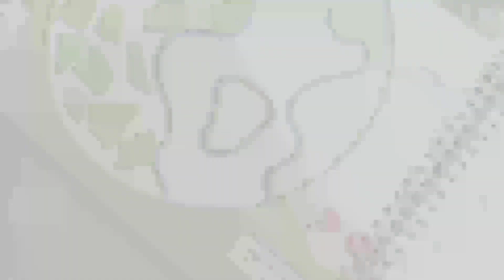Special Day Of Our Life | Anniversary Day | Dinner | Family Vlog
Hello friends, today's video is very special because today is our wedding day. We enjoyed it by eating food outside and enjoying the party.It felt great to go and do it with the children.In the morning I went to my friend's place to get mehendi applied on my hands, I like it very much. After coming home, I had fun in the tent house with my son.
We will show in the next vlog what our planning is which will give us and you a different kind of experience.

1.FILM MAKING SETUP :-
OPPO F25 Pro 5G
OPPO A59 5G
Mini Wireless Mic
My Gorillapod
Laptop (Editing)
GoPro Hero 9 Black 
Sony HDRCX 405 

Hello Friends We Are Basically Wholeseller & Retailer Of Artificial Jewellery & Lifestyle Vlogger Also, So If You Are Interested In Giving Order Of Artificial Jwellery You Can Reach Us Via E-Mail Mentioned Under, Or You Can Just DM At Our Instagram Also. We Will Be Happy To Assist You.